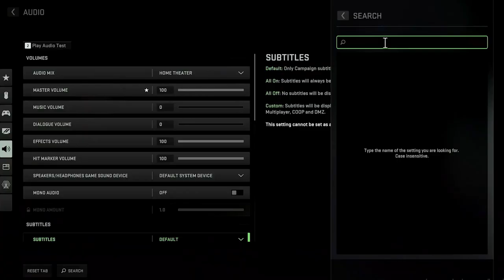TRAILER EXCLUSIVO PC Modern Warfare 2 2022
Ya queda menos soldados! Acceso anticipado el día 21.